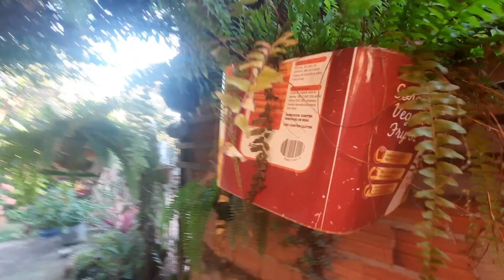PLANTAS AMO MOSTRAR TODAS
OLA PESSOAL SEJAM TODOS MUITO BEM VINDOS AO CANAL DEUS ABENÇOE POR ASSISTIR O VIDEO